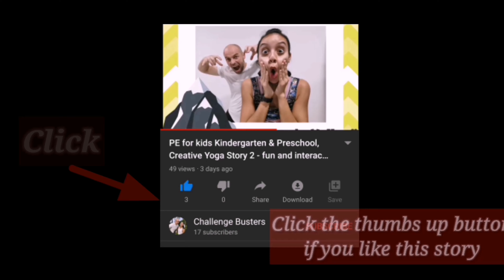IT'S NOT JUST ANOTHER STORY - Creative time with books at home - KIDS Time (2020)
Don't just read another book. Be in it. This video inspires your child to practice the two most needed skills in the digital age.

By exploring books children can not only practice their reading skills but most of all practice the art of storytelling. Children who have a chance to actively engage with the stories are able to find the communication patters in them and use that to share their ideas with others and connect emotionally with other people.

In this video, we are showing how children can explore books in different ways by using body movement or presenting their own inspiring stories through photos or videos.